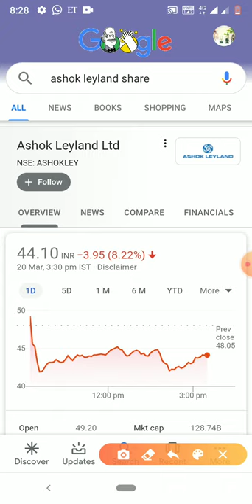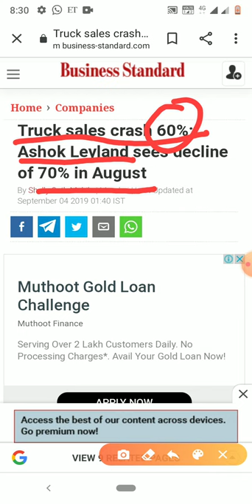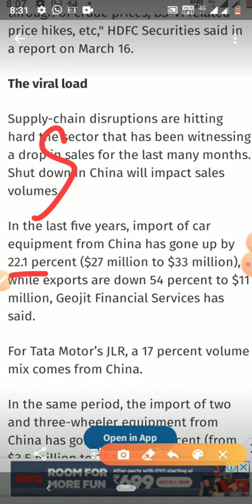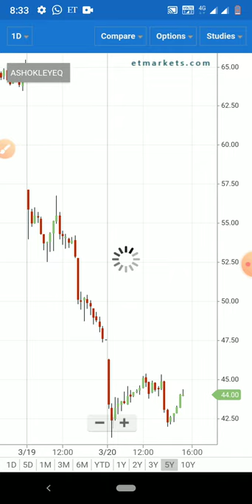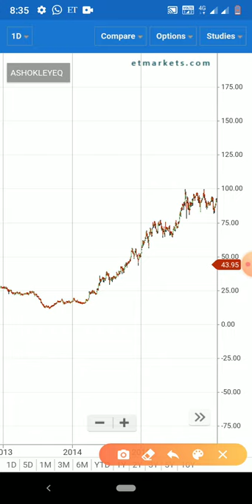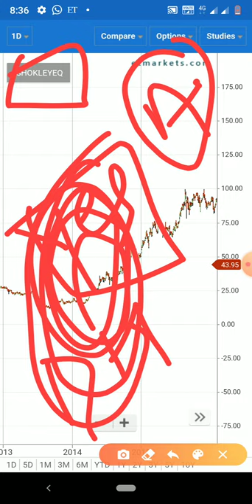Ashok Leyland only ₹40 में डूब जाएगा या करेगा मालामाल